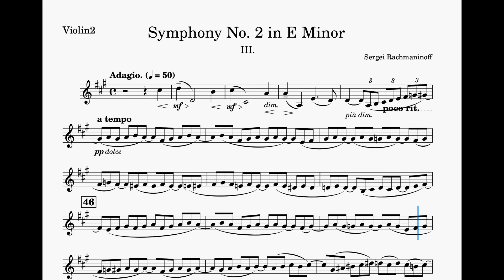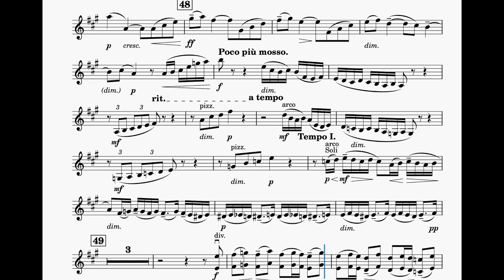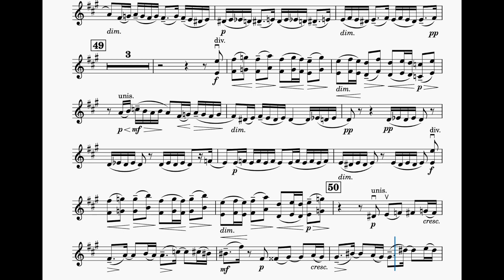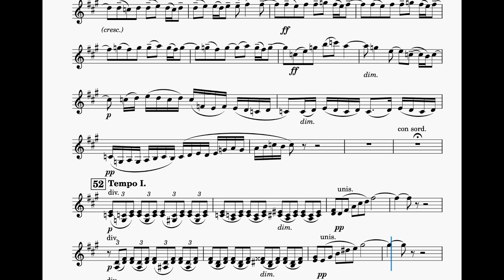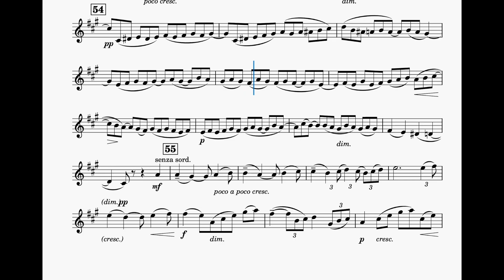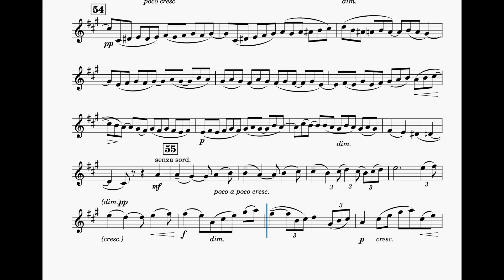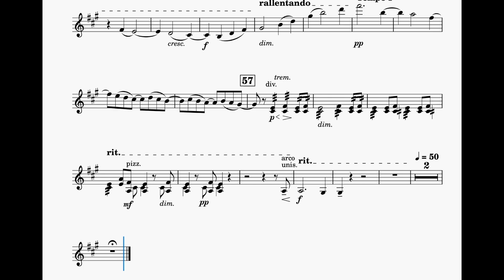🎼 라흐마니노프 교향곡 2번 3악장 제2바이올린 크게 듣기 | S.Rachmaninoff Symphony No.2 3rd mov. 2nd Violin part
제2바이올린 연주자를 위한
라흐마니노프 교향곡 2번 3악장

S. Rachmaninoff Symphony No.2 in c minor 3rd mov. for 2nd Violin Players

후.. 작업하다 극락경험 ㅠㅠ❤️